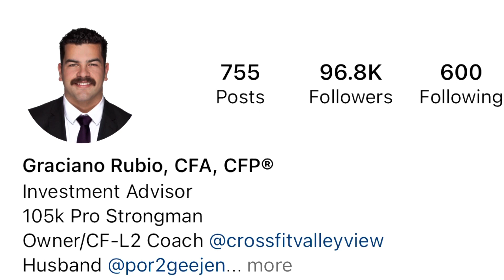Road to Squat 405lbs-12_29_22 Check the Box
Check in the box. Got my workout in today staying focused on consistency until I can go beast mode. Let’s go. ￼
Love this guy @wallstreetweightlifter

I follow Starting Strength, low bar, hips at or below knees, technique.
Mon, Wed, Fri doing 3 sets of 3 reps, then finish with
either go Heavy partial reps OR 135lb/155lbs 3 x 5 slow and low to fry my legs,
adding 5 lbs per workout session to hit the goal of 405lbs x 1 rep deep.